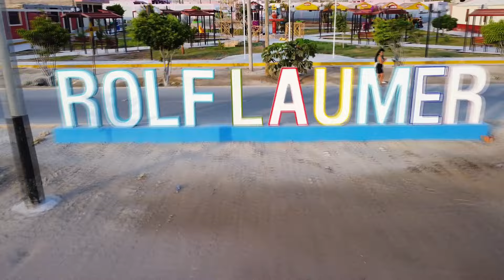Festividad Virgen Maria de la Candelaria 2024 | Rolf Laumer - Camaná DIA2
Buscas Filmación y fotografia para tu evento? 📲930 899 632